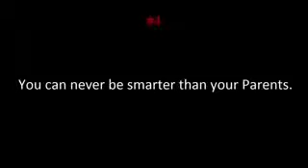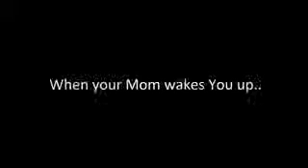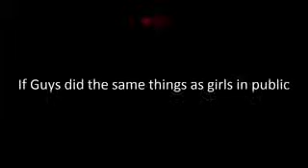Zaid ali T best funny